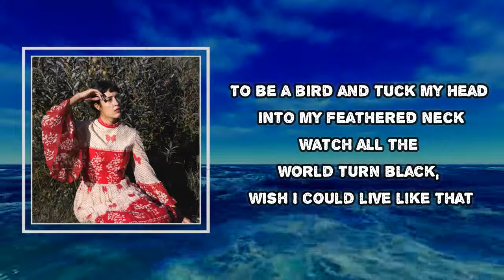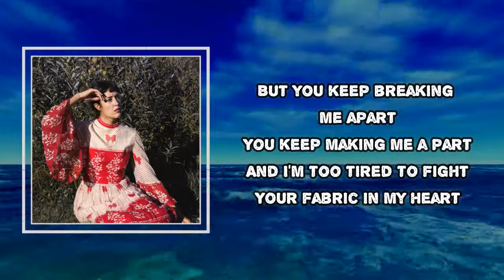Half Waif - Fabric (Lyrics)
Album: Mythopoetics

Fabric  Lyrics:
Have I forgotten how to be alone? I blame you
Your colors in my mood, your body in my room
To be a bird and tuck my head into my feathered neck
Watch all the world turn black, wish I could live like that
But you keep breaking me apart
You keep making me a part
And I'm too tired to fight
Your fabric in my heart